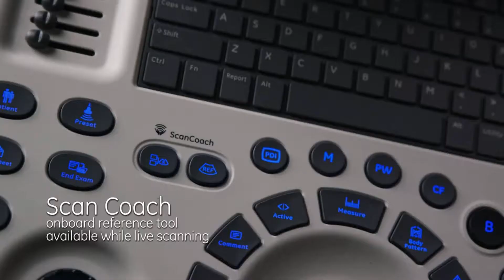УЗИ аппарат GE LOGIQ V2